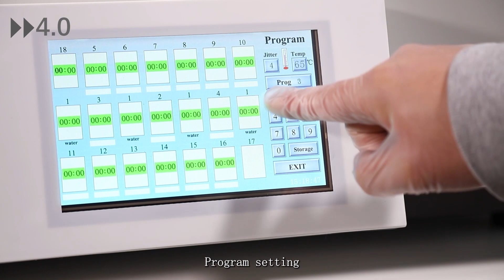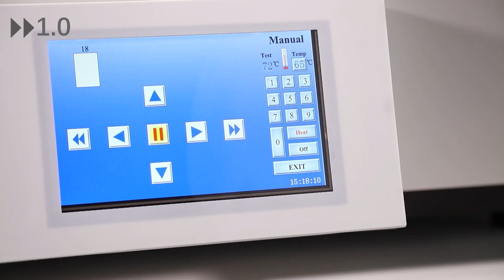Roundfin RS4 Tissue Stainer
Chinese Mortuary, Autopsy and Pathology Equipment Factory
Main Product: Mortuary Freezer, Mortuary Trolley, Mortuary Lift, Mortuary Rack, Autopsy Table, Grossing Station, Cryostat, Microtome, Blade Holder, Embedding Station, etc.